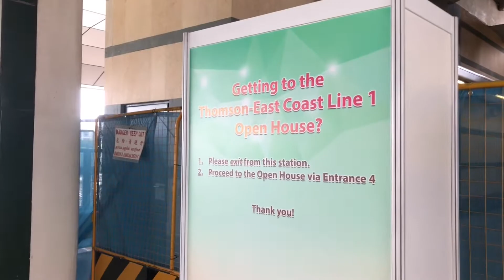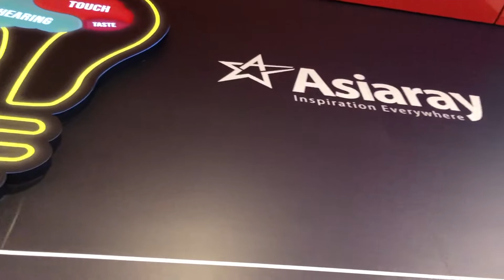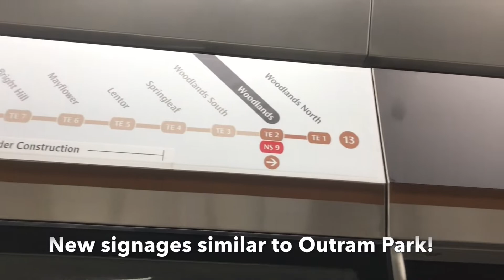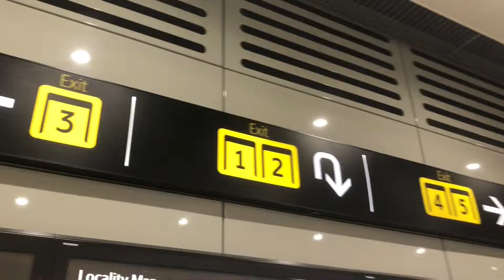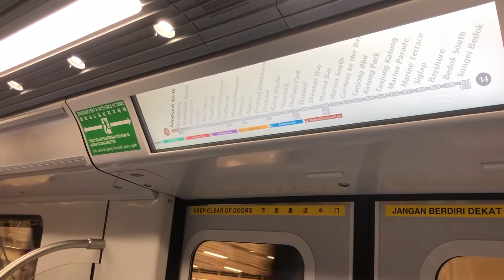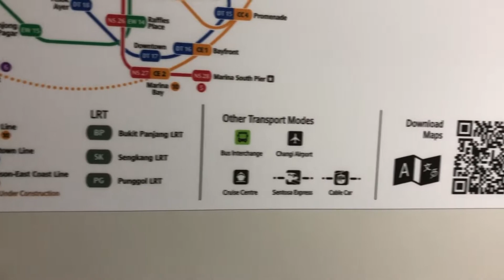[SMRT TEL] Thomson-East Coast Line 1 Open House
In this video, we experience the open house of the new upcoming Thomson-East Coast Line 1, opening End-January 2020!

We explore the three stations and ride the CT251 train around the large Woodlands residential district!

Special thanks to TIB1105H C651 Productions, SBS2831G Transportations, SMB8027G, kAiSeRtUbE, and many more for making this open house experience fun!

Intro/Outro: Tobu - Such Fun

All contents made by DeevilGames